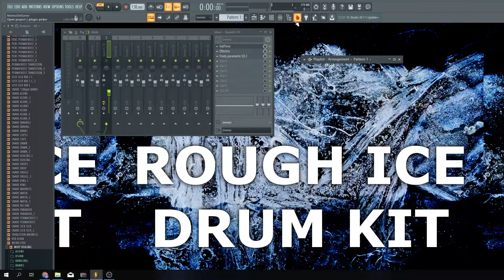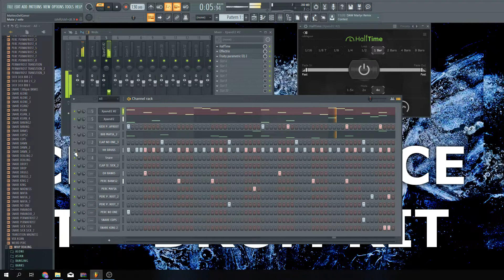TRAP & RAP DRUM KIT 2019 | ONE SHOT DRUM SAMPLES | ROUGH ICE DRUM KIT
TRAP & RAP DRUM KIT 2019 | ONE SHOT DRUM SAMPLES | ROUGH ICE DRUM KIT [Prod Flooded Beats]
(-45% + Unreleased Bonus Kit!)
Help me get to 1'000'000!!! I drop 1 🔥 beat a day

Free downloads are for non-profit use only. For commercial use get a license from my store.

PRODUCERS THIS LINKS ARE FOR YOU! CHECK THEM OUT!

Tell me what you think about this beat in the comment! And if you want to grab it just click on the link above!

flooded.